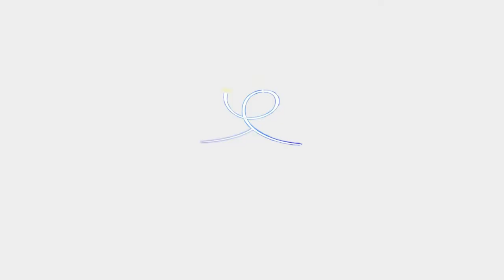Music and Consciousness | an Online Course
Taken from direct experience, ancient yogic teachings, and the wisdom of Paramhansa Yogananda and Swami Kriyananda, we dive into the mysteries of how and why music affects us so strongly.

David Eby, cellist, teacher and writer, has directed Ananda music since 1997 in Portland and the Ananda Village, exploring the connections between music, consciousness and meditation. After earning performance degrees and honors from Eastman and Indiana University, he served as principal cellist for the Evansville and Owensboro Symphony Orchestras, and was the founding cellist for Pink Martini. He currently teaches at Lewis & Clark College, was featured in and produced the soundtrack for the Hollywood film, Finding Happiness, and has given a TEDx talk on music and meditation.